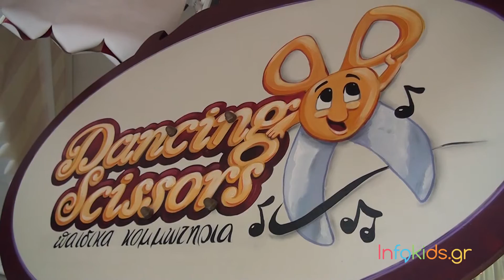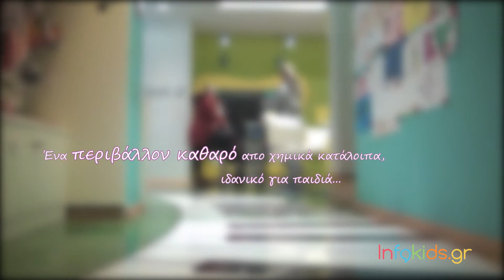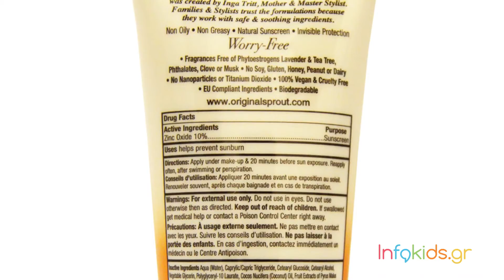Παιδικό Κομμωτήριο Dancing Scissors